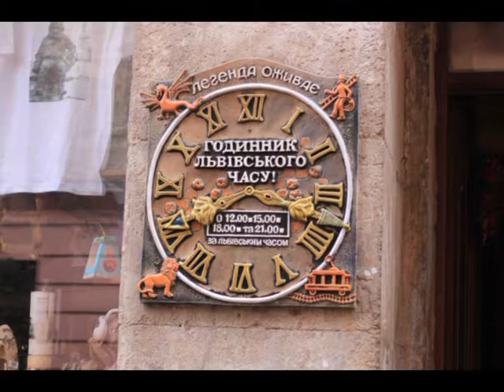Новорічні Карпати 2014 слайди